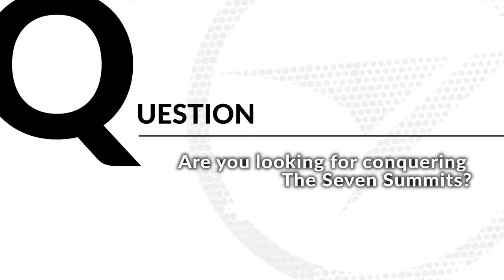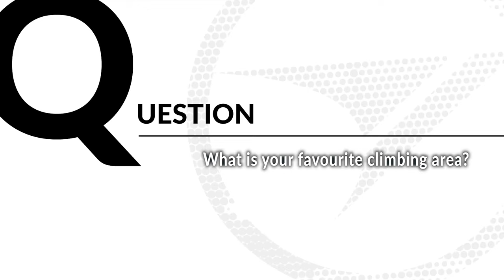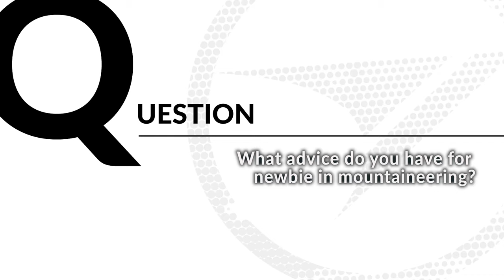Xplorer TV - Episode 1 | Hiking with Ravi Everest | Hypergear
Ravi Everest
- An inspiring adventurer.
- Started mountaineering since 1998 until now.
- Reached the summit of Mount Everest 2006 and 2007.
- Conquered 6 of 7 summits.